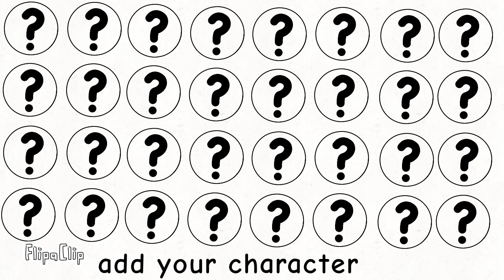add your character to the cast (read description)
I'm rebooting YCE to a new version, and this time you can add your characters/OCs in the cast but there's only 32 spots, so you better be quick, and be everyday I'll reveal the characters for YCE by whoever commented, by the last we should have 32 contestants, so good luck and hopefully your character mite get in